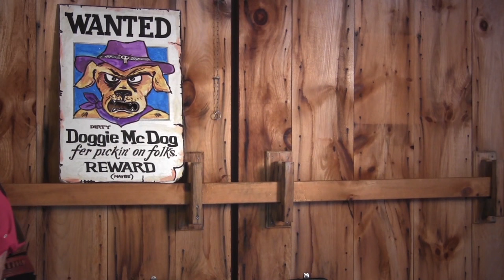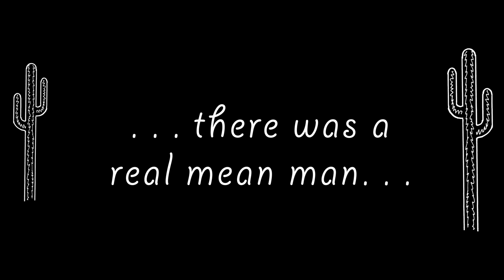Cowboy Billy's Okay Corral Trailer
Cowboy Billy and a cast of friends teach how to live right, the cowboy way.  Lessons in character values are taught through original music, comedy and cartoon  art.  Fun for the whole family.